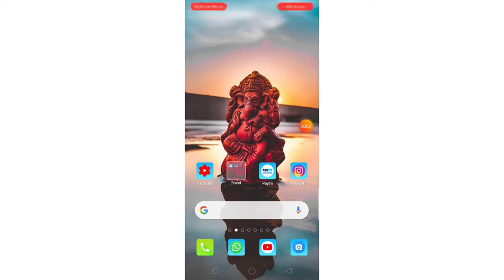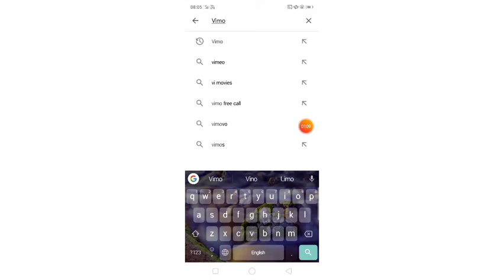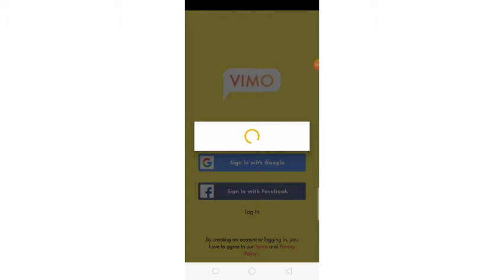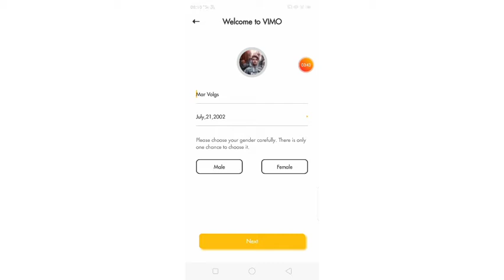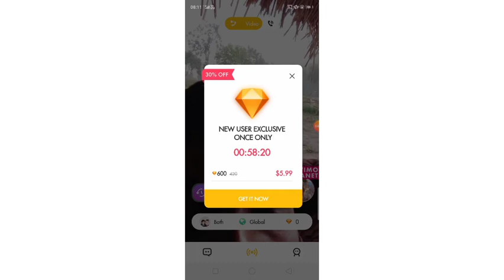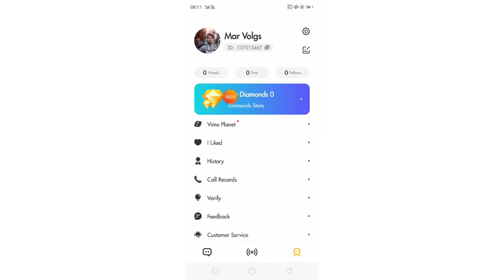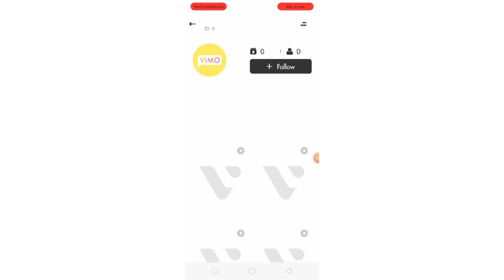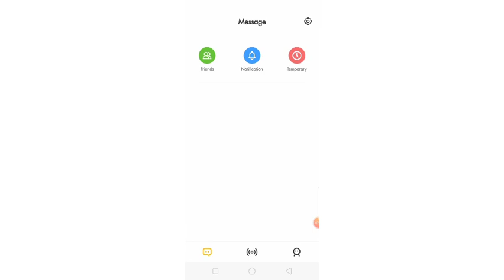Vimo app Kaise Use Kare | Vimo app Kaise Chalaye | How To Use Vimo app